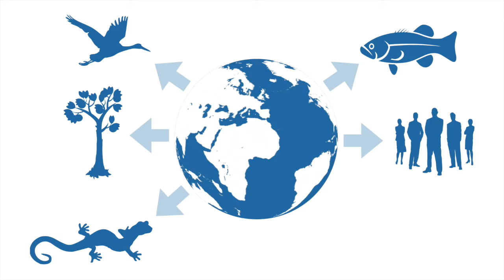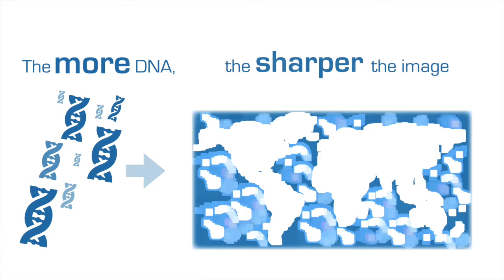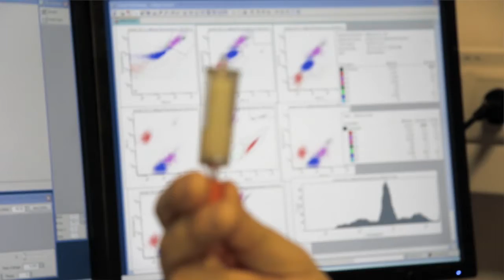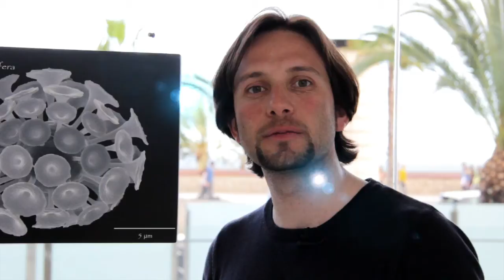Ocean Sampling Day Trailer